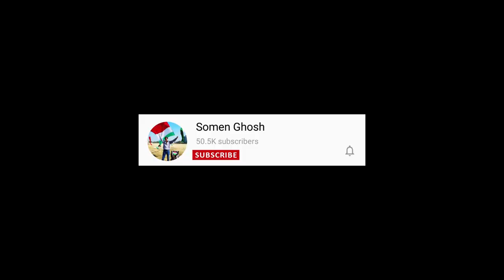How To Make A Kite With Waste Plastic Bag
Hello friends,
Today I am going to show you the complete process of making a plastic kite from a polythene bag. These are designer kites with dual color and are great fighter kites. Checkout the video till end to see how they fly.